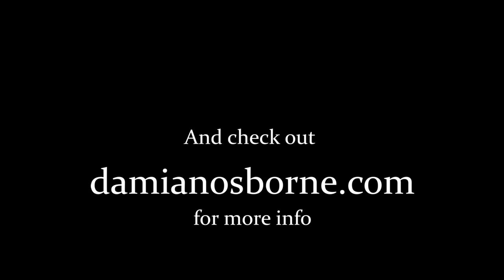Alla Prima Portrait Painting with Oils | Oil Sketch Portrait Painting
if you want a lot more information on alla prima portrait painting and oil sketch painting

This blog I wrote has more in-depth information not included in the video.

In this timelapse portrait painting demo, I did an alla prima oil sketch portrait painting, using a limited palette. I did this  oil sketch portrait in my sketchbook of my sister in one sitting, wet-in-wet. I primed the paper with acrylic primer in order to paint my oil portrait studies.

This is a great way to practice alla prima portrait painting in oils without the expense of canvas.

Generally an alla prima portrait sketch uses a limited palette (the Zorn Palette is a common painting palette) to make colour harmonies easier for the artist, but you can choose any oil palette you prefer.